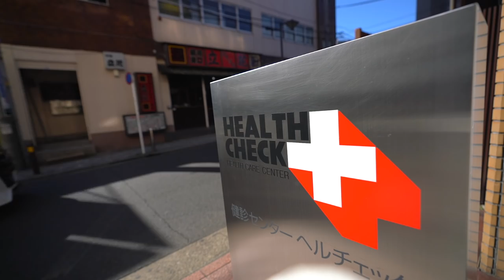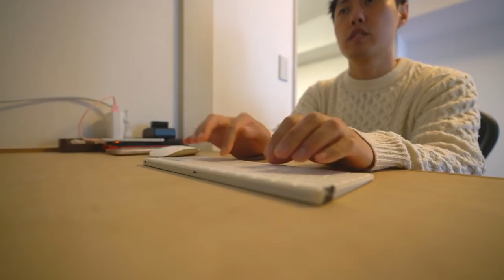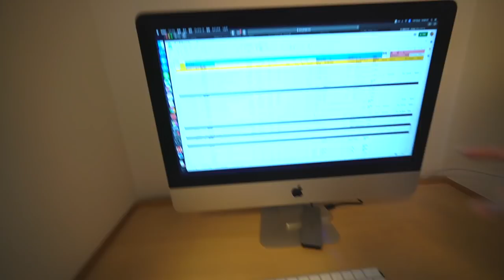整理整頓も仕事のうち。すっきり状態をキープする為にミニマリスト が意識している事